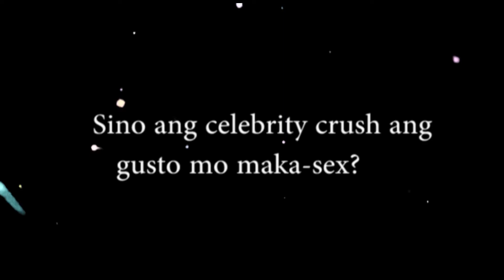Faith bet si Vice Ganda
May kanya-kanyang characteristic ang mga kandidata ng Abante Babes. Kanilang ibinahagi ang kanilang ginagawa kapag sila ay nakakaramdam ng libog sa pampublikong lugar. Kilalanin ang iba’t ibang personalidad ng bawat kandidata ng Abante Babes.